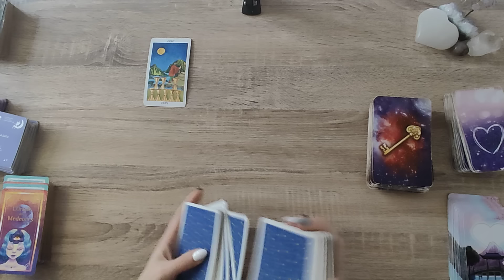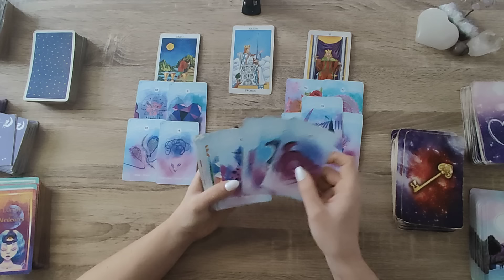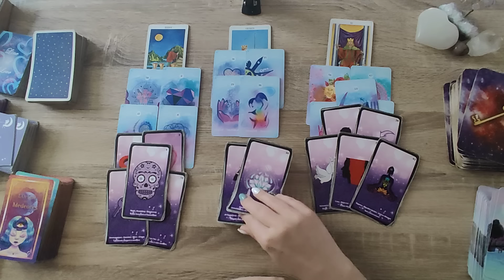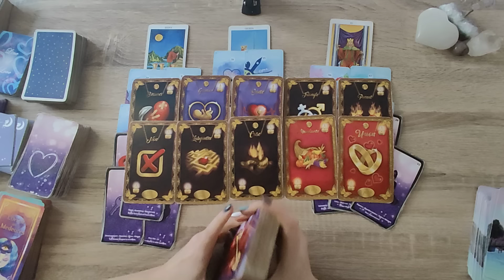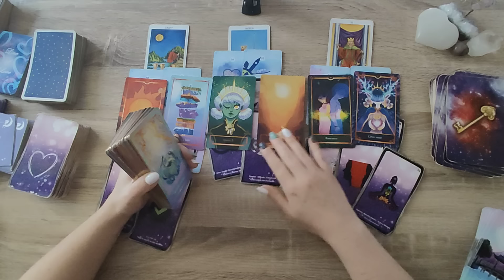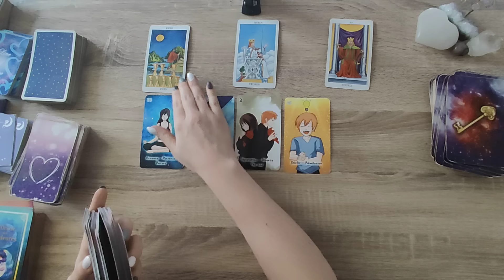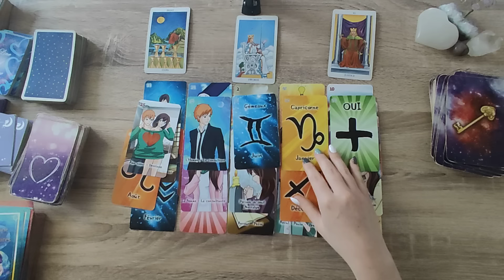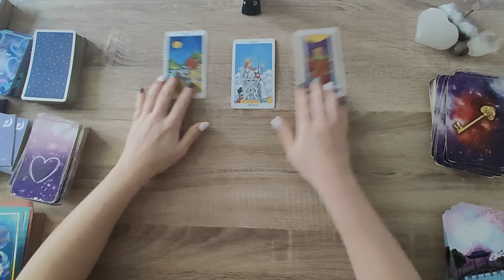💖SENTIMENTAL💖JE T'AIME MOI NON PLUS💖L'AMOUR TRIOMPHE SUR LES RAPPORTS DE FORCE💖😉